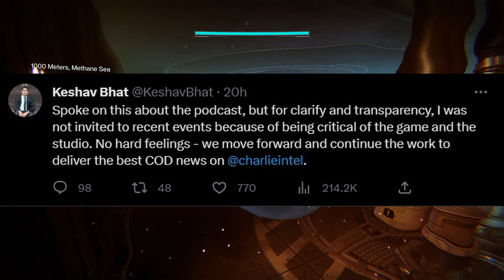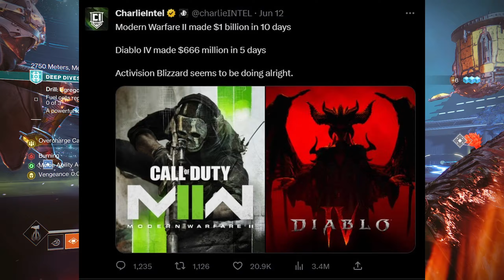Creamy Crusty Nerds & Exposing Activision's Shade A Little More...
The Problem with call of duty & this whole Nick Mercs drama

Exposing a little more Activision shade - Destiny 2 gameplay Xbox Series S